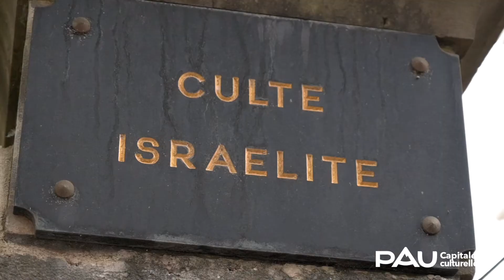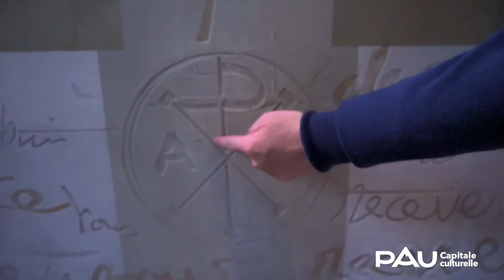Participez aux Journées Européennes du Patrimoine 2021 !